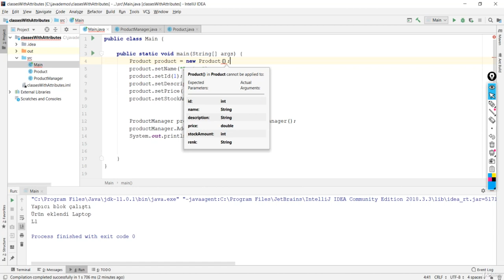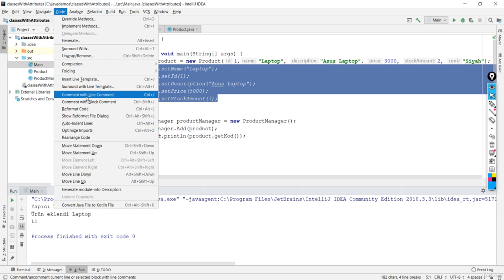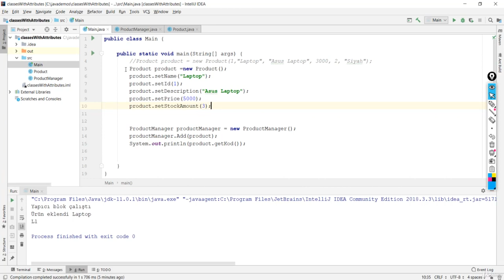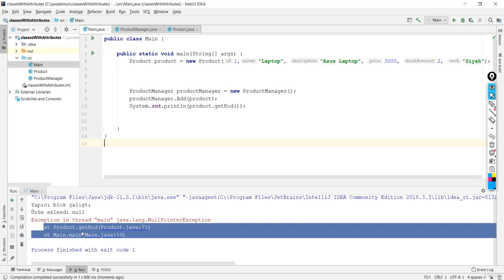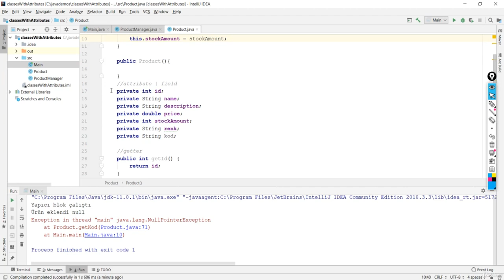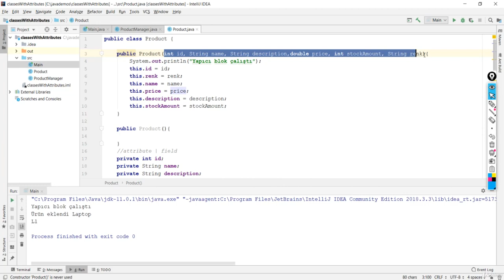Java Dersi 34 : Constructor ile Çalışmak